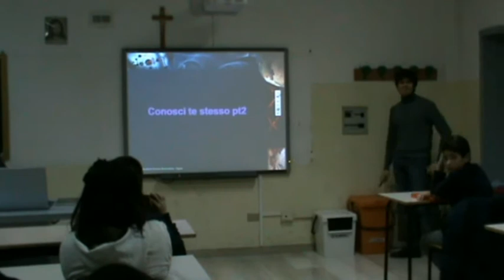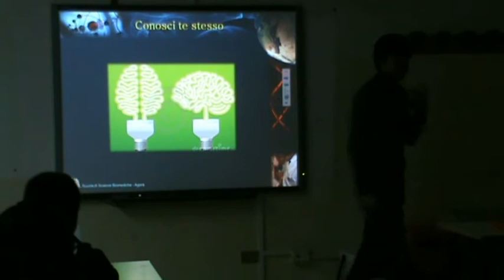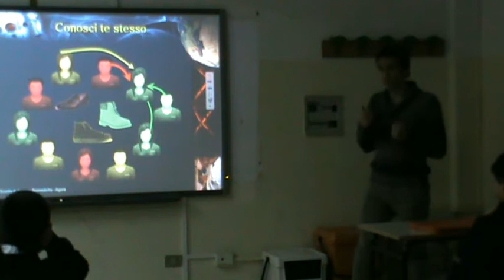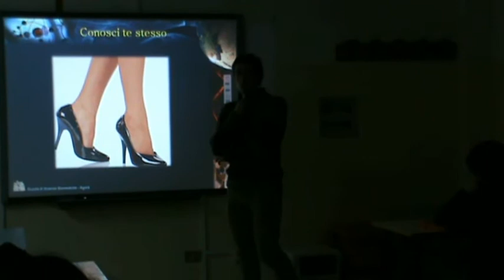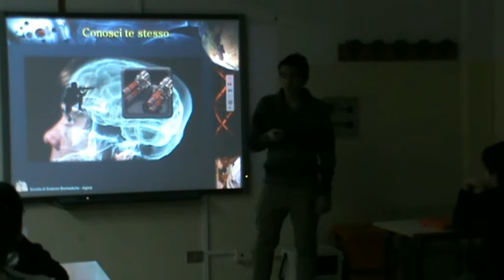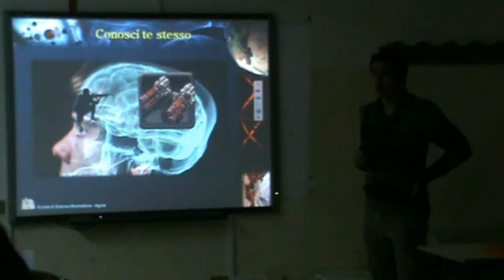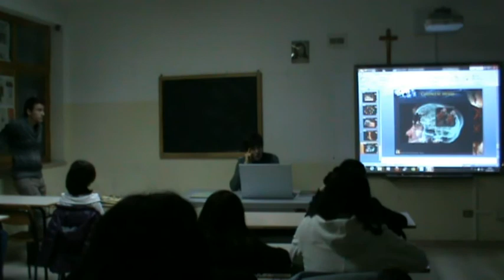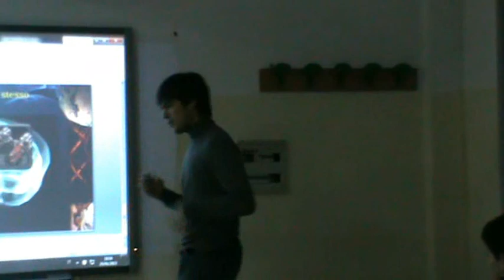Il concetto di bellezza - Pillola del venerdì 2 (Gaetano e Francesco) per la II classe